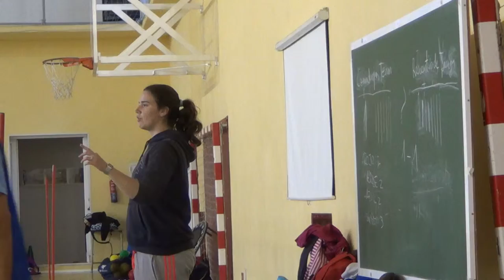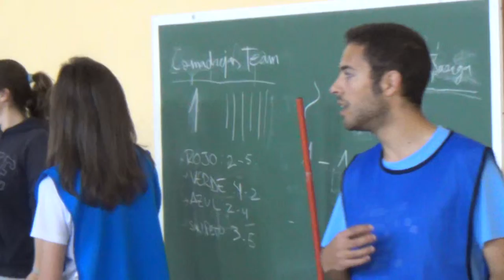Juegos locos balon medicinal 00228 Juegos Motores